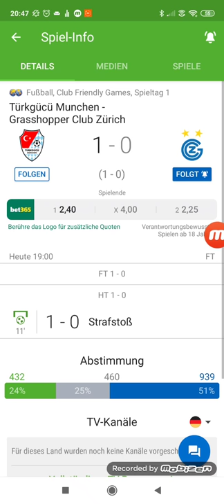Freundschaftsspiel Türkgücü gegen Grasshoppers Club Zürich 1:0